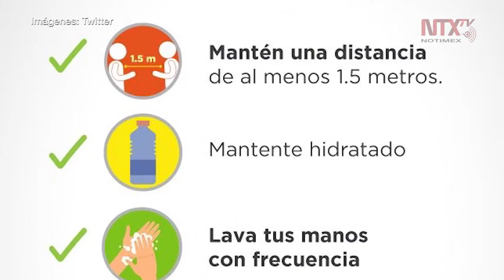Emiten consejos psicológicos para afrontar jornada de sana distancia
En las próximas semanas, las personas podrían sufrir afecciones a su salud física y emocional como resultado de las actividades de la jornada de sana distancia que se implementarán en el país por el COVID-19.